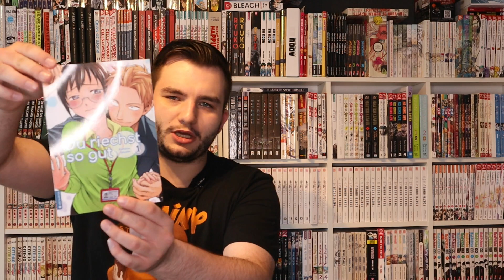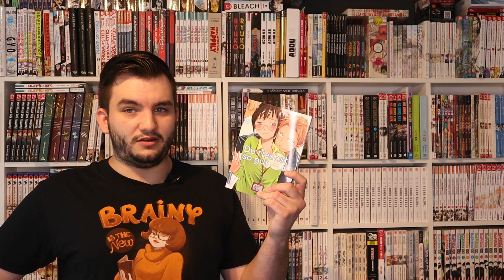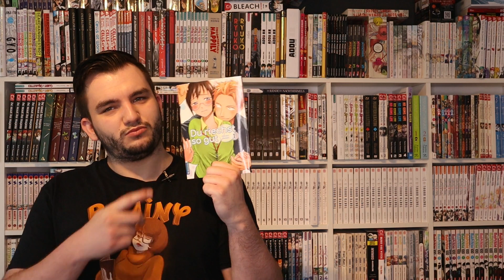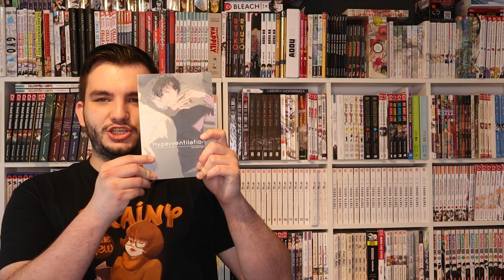Du riechst so gut || Manga Ersteindruck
Viel Spaß!
0:00 Einleitung
0:33 Inhalt
1:34 Review
4:36 Fazit